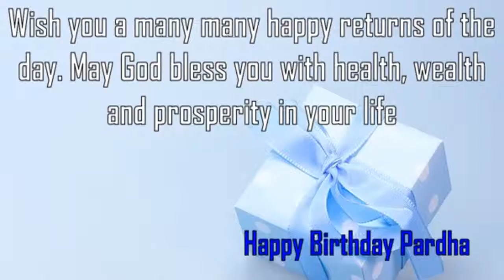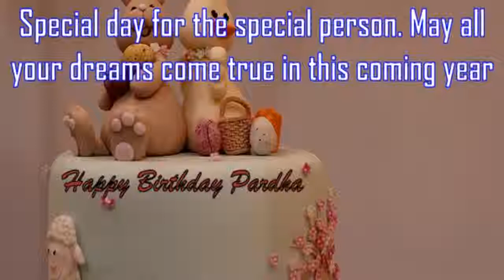Happy Birthday Pardha Image Wishes✔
Happy Birthday Pardha Images. Send Personalized happy birthday wishes to Pardha in 1 min by visiting
GreetName has thousands of image templates to choose from based on gender, age, and relationship. Pick the best image template. Enter Your Name and click 'Generate Personalized Image' button. You can share Pardha picture birthday wishes to any social network such as Facebook status, Whatsapp status, Instagram, Twitter, Google+, etc